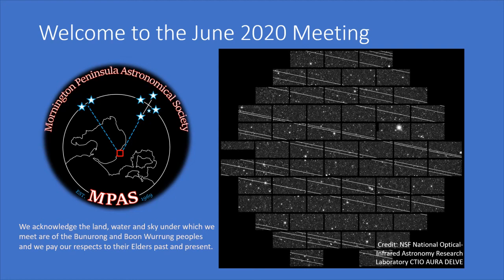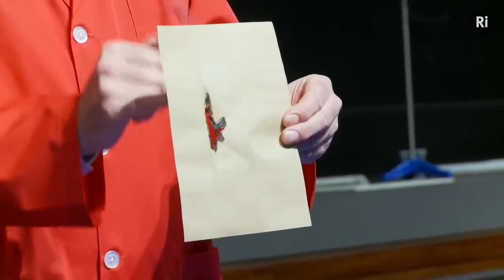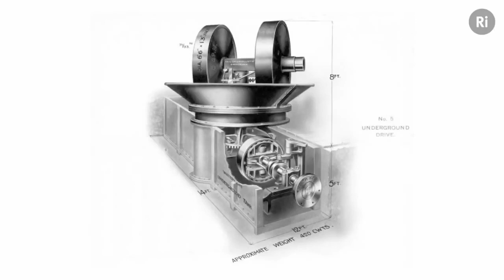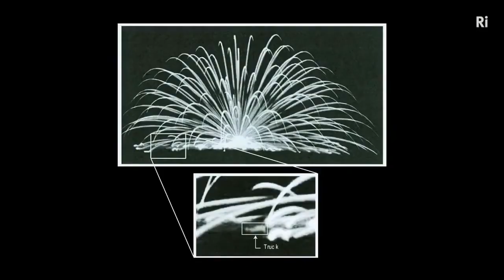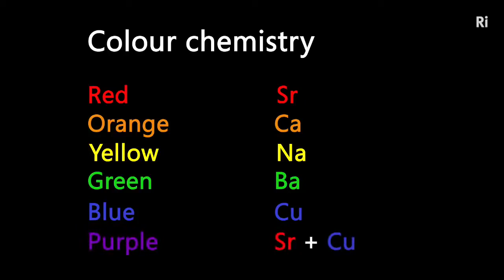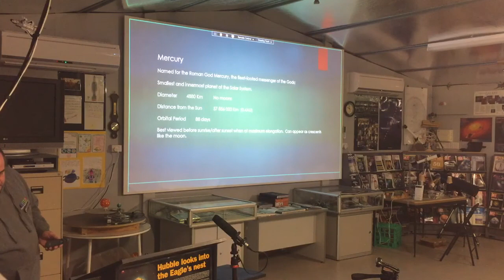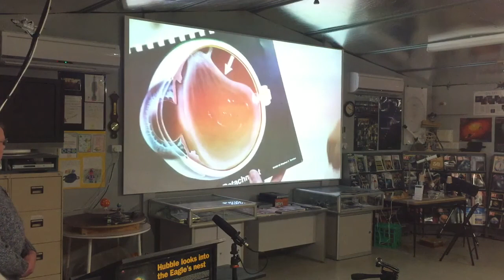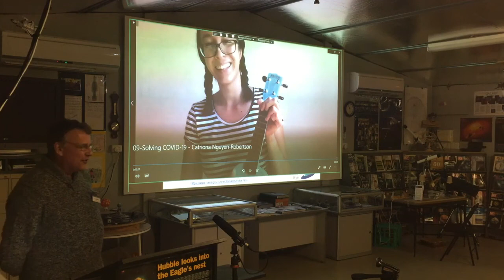20200617 MPAS meeting with Chris Bishop & RI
20200617 MPAS meeting with Chris Bishop & RI

Society monthly meeting held at The Briars Mount Martha observatory on 20200617 and held according to prevailing COVID-19 venue restrictions in place.

Meeting introduction and rundown of past month and coming month events was given by the President, Dr. Peter Skilton.

The talk then followed and was a public lecture video given at the Royal Institution in London about "The Science of Fireworks", by Prof. Chris Bishop from the University of Edinburgh.  This creative commons public domain lecture is credited to the Royal Institution and is on the RI YouTube public channel.

Following a tea break, Vice President, Mark Stephens, presented Sky for the Month, then Dr. Sky Murphy presented online about O R B I T S.

Short educational videos were then shown by Peter Skilton as follows:

US Geologist, Cody Reeder, of CodysLab on YouTube measured and demonstrated how the Sun's size changed between Aphelion and Perihelion from the northern hemisphere.

Several eye specialists explained all about eye floaters.  Speakers included Dr. Lana Srur, Dr. Jill Wells (WebMD) and Dr. Susan Blakeney (College of Optometrists) and Dr. Amir Khan (Mayo Clinic).

An uncredited NASA educational officer explained about averted vision.

Mythbusters investigated whether a pirate's eyepatch can help preserve your night vision for observing and found that indeed it does work.

A musical closure then followed, featuring Melbourne immunologist, Dr. Catriona Nguyen-Robertson singing her own composition of "Solving COVID-19", complete with ukulele.

Upon upload, the talk by Mythbusters about "Pirate Eyepatch" was removed.  This talk can instead be found here: